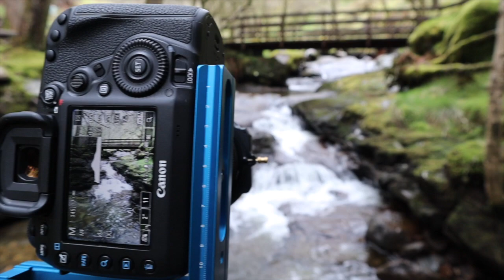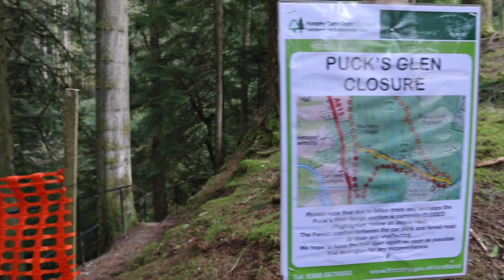Landscape Photography - Argyll Forest, Scotland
A few days relaxing in the beautiful Argyll Forest and a little landscape photography to fuel the joy of being outside.